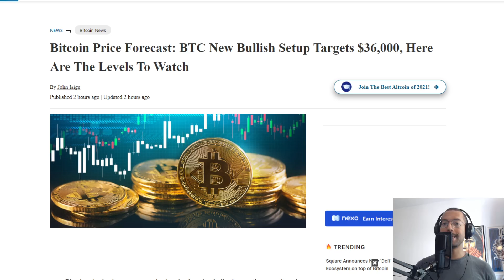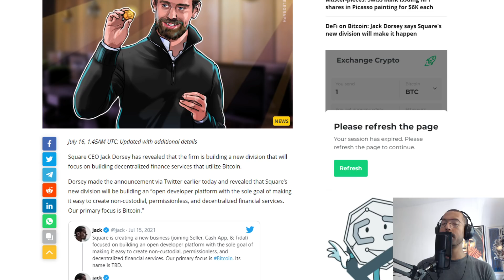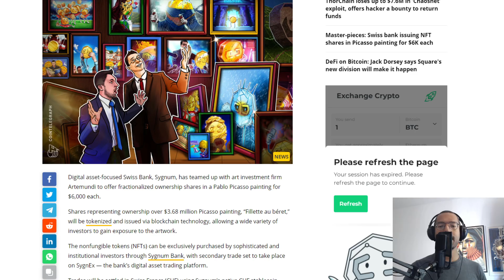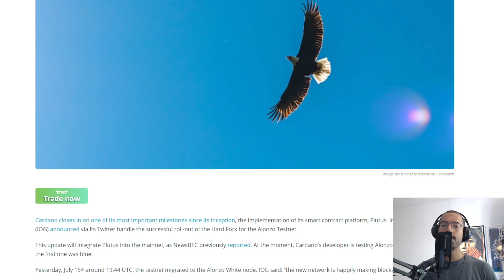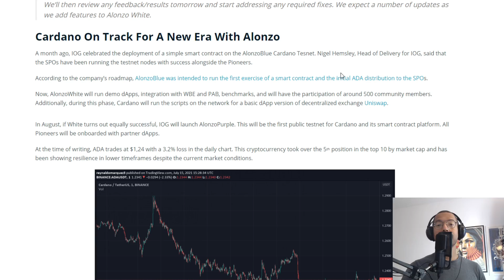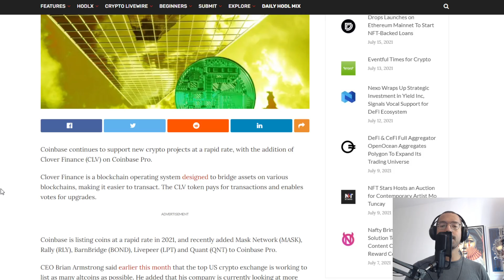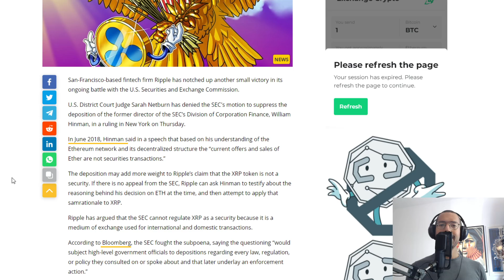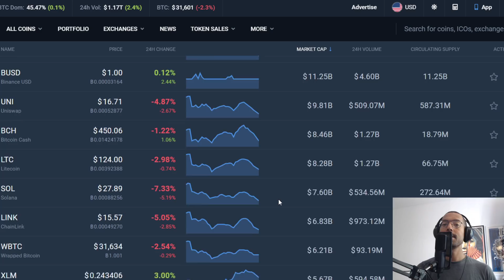Bitcoin Bullish Setup, Defi + NFTs On Bitcoin, Sharing Picasso, Cardano Hard Fork & Ripple Vs SEC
Rich Dad Poor Dad:

Computer I Use To Record:

Headphones I Use:

Chair I use:

My Desk:

I love this Mic:

1BYhrLpntMYW97sd8K6fquTcr5MYwPAe2y

rsoKR5VHJx84oMTYbS7tWg7g5aFebYirVi

Ethereum:
0x0e5f5CEFaA9A0713AB6D8F79E6679E22d86C21f6

DOGE Address:
DJmfX6vZi6BE1iELwHf2icEMBGz8xKprRM

Matt Conley
FUDWISER
Vincent A Leonard
UNM NU
Have You Tried The Tapioca
Richard Bonar
Shopping. io
Nigel Wyman
Prit Tea
Radion Barakov
Mike Minardo
TouchNJ
Gerald Nelms
CMoney
Ray Runowski
PoolingETH . com
William A Swier
Gary Opalka
Michelle URL
Marvin Calderon
Norman Waterman
Holdon Ihave2sneeze
Digital Asset News
Liam O'Cashidey
Cory Stevens
RTC 2021
Chris Charles
Roman Geber
David Chosrova
Stuart Niven
Larry Gooch
Tyler Winklevoss
NBKrypto
Steven Harper
Ulf Fatman Josefsson
Mohammad Tabbaa
Brian Vaci
Jeffrey
Pete Mozar
Cryptocurrency Logic
Jonathan Robert Kraus
Josh Gorcyca
K9 Ytrup
Kaneko Tomonori
Sir Thomas11_11
Mike McCarty
Crypto And Beer Shipmate
ZEN Lunacy
VV
Nicola Kenny
Mr. Smith
Joey The Happy Farmer
Damien Walker